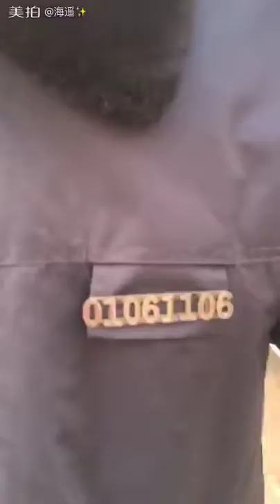china beijing Illegal charges违法收费很嚣张，街道城管都在帮，非法收费好几年，被问就说不知道Police omission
敢情这中关村城管队不止一个“厉害了我的哥”，脾气大的大有人在！The police want to beat the common people